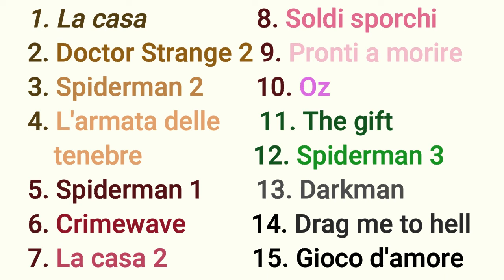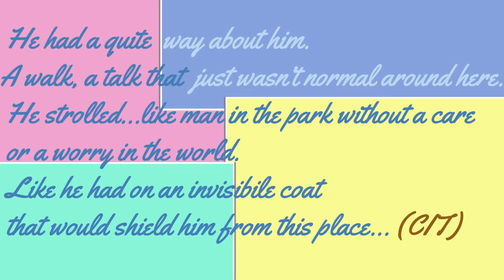CLASSIFICA dei FILM di Sam Raimi (TOP/FLOP) - maggio 2022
Letterbox- Arkadin0Hammer
FACEBOOK: Le Follie di Spyke